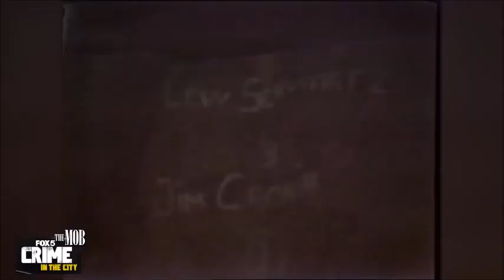WNEW Channel 5 News: The 10PM News - Cemetery Beneath The City - July 14, 1977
Channel 5 News: The 10PM News - Cemetery Beneath The City

Airdate: July 14, 1977

Courtesy: WNEW-TV New York